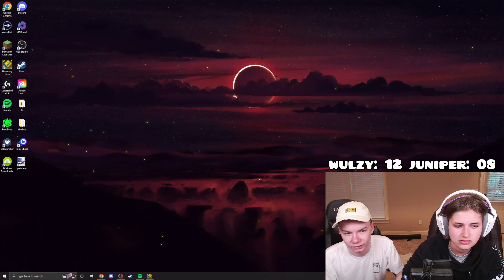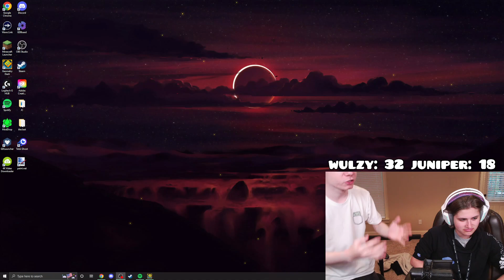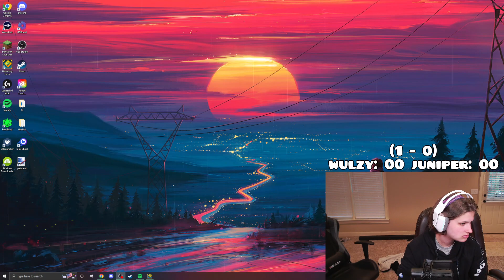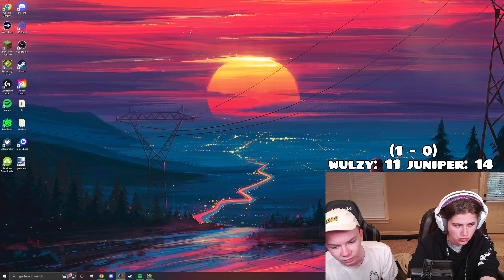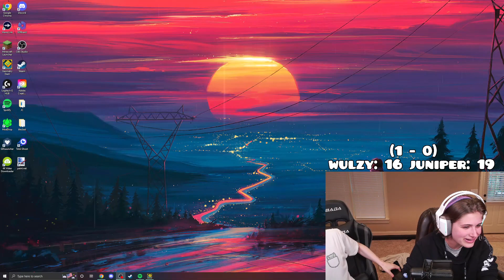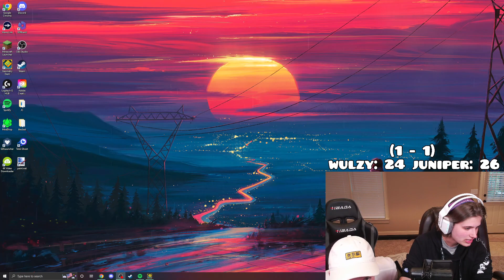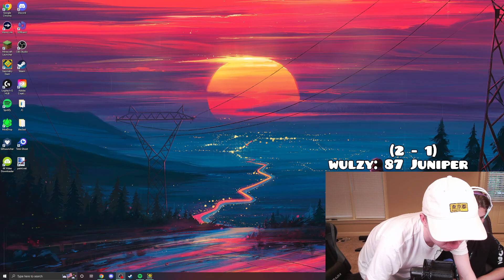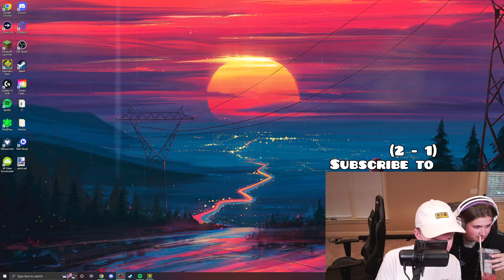[VOD] 1 ATTEMPT COMPETITION vs WULZY